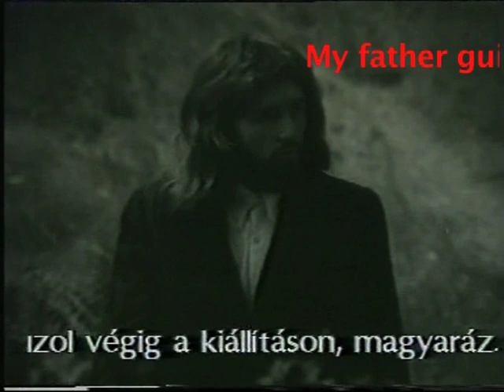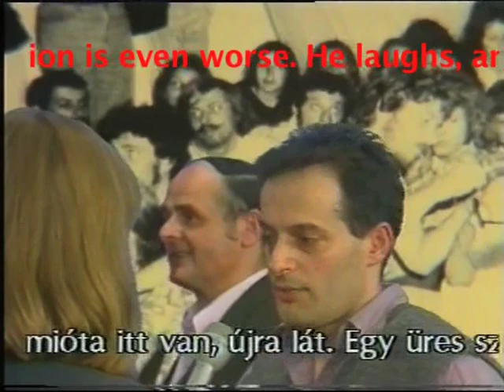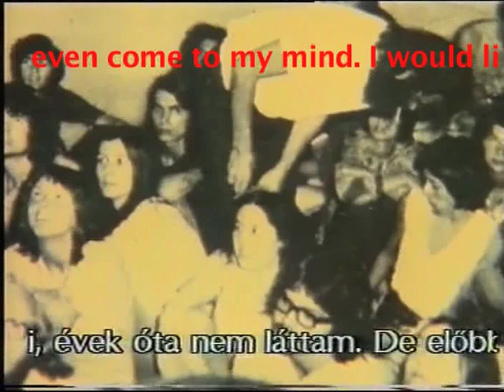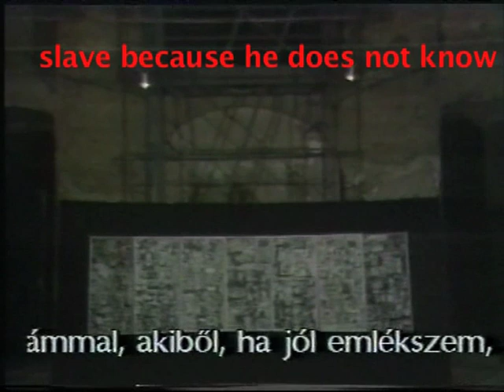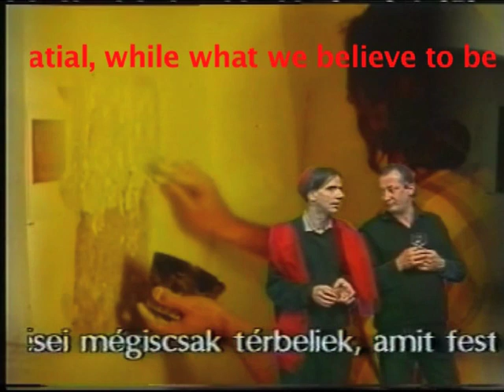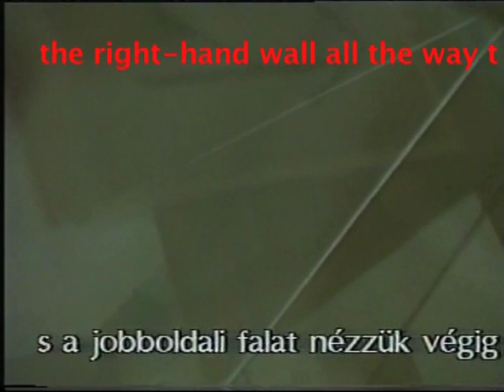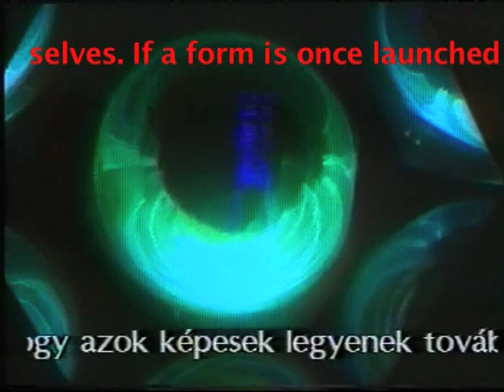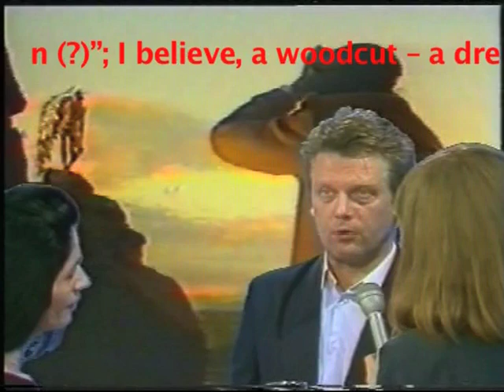György Galántai: Culture Hill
The exhibition: HEAVENLY PEACE 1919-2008 - CHB Moholy-Nagy Gallery, Berlin - a film by György Galántai made in 1992. English version: Dr. Veruschka Baksa-Soós

KULTUR/GALÁNTAI/DOMB

Ez a film a berlini CHB Moholy-Nagy Galériájában a MENNYEI BÉKE 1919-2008 című 2008-as kiállításán való bemutatáshoz készült változat, Dr. Baksa-Soós Veruschka elgondolása szerint.